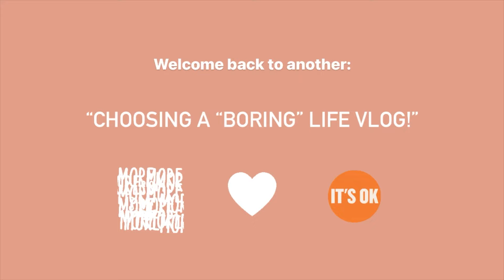Your boring life is beautiful | Why I Choose A "Boring" Life | Why my life is boring on purpose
Hello you! Thanks for stoping by to watch another video! I hope you enjoy this "boring" vlog!